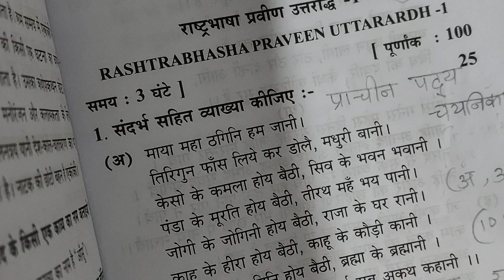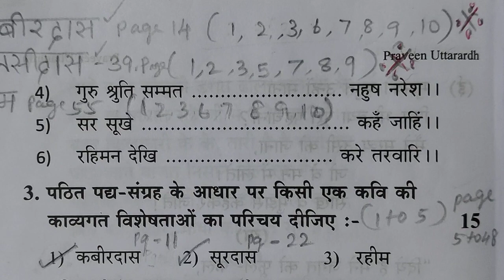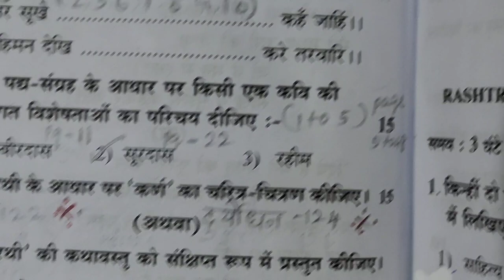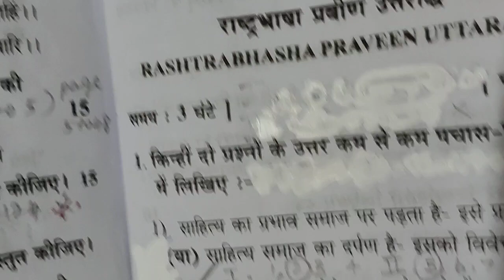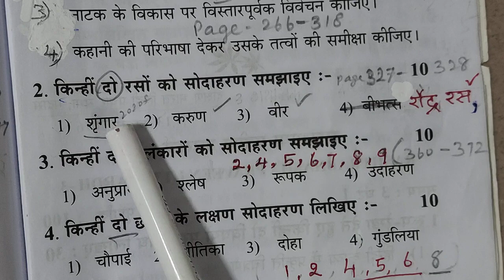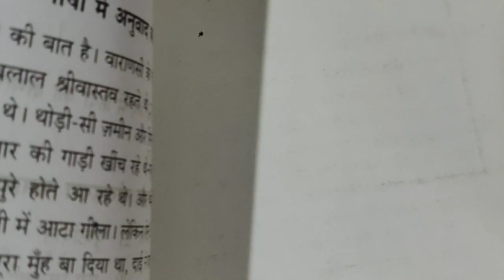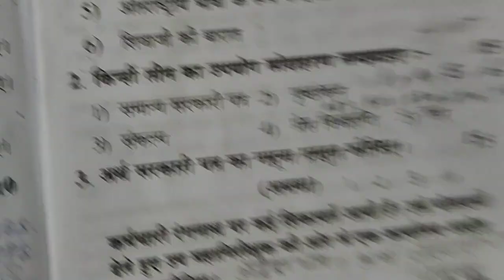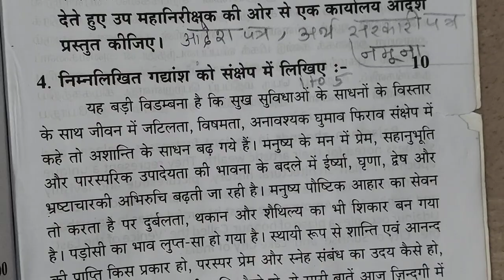Praveen uttarardh 50% portions